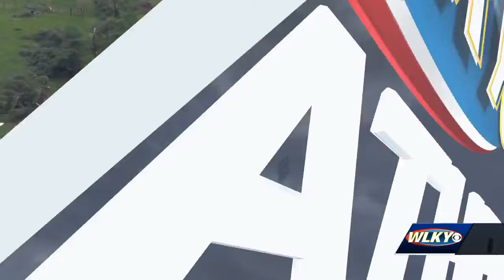Tornado damage in Henry County, KY